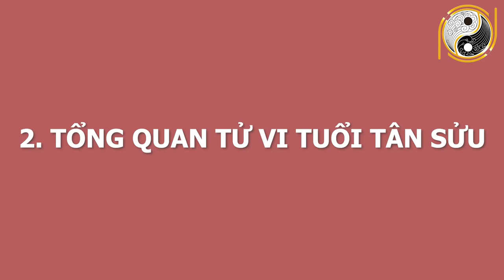Tử Vi Tuổi Tân Sửu 1961 Tháng 11 Âm Lịch Trúng Quả Cực To, Tiền Đè Ngập Đầu, Sắm Nhà Lầu Xe Hơi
01. Linh phù giải hạn
02. Hồ lô hóa giải Ngũ Hoàng
03. Mai Hoa Phú Quý
04. Gương bát quái tinh cầu
05. Kim bài thái tuế 2023
06. Vòng tam hợp Dần Ngọ Tuất
07. Vòng tam hợp Thân Tý Thìn
08. Vòng tam hợp Hợi Mão Mùi
09. Vòng Tam Hợp Tỵ Dậu Sửu
10. Bát bảo tâm kinh
11. Minh Quang pháp bảo cầu
12. Minh Quang pháp bảo lục giác
13. Tỳ Hưu Lộc Tài (Đồng)
14. Tỳ Hưu Khai Vận ( Bạch Ngọc)
15. Bách Niên Tụ Tài ( tụ tài lộc)
16. Song long ngọc ấn ( ấn thăng quan)
17. Kim bài ngũ Lộ Thần Tài
18. Hồ lô bình an ( treo xe)
19. Móc khóa văn xương
20. Ống bút văn xương gỗ đào
21. Bút văn xương gỗ đào
22. Bút văn xương gỗ đào nhỏ
23. Hoa mai kim tiền ( mạ vàng )
24. Các vật phẩm phong thủy khác Tử Vi Tuổi Tân Sửu 1961 Tháng 11 Âm Lịch Trúng Quả Cực To, Tiền Đè Ngập Đầu, Sắm Nhà Lầu Xe Hơi.
Qúy vị và các bạn thân mến, hôm nay Phong Thủy Gia Cát sẽ chia sẻ về vận trình của những gia chủ tuổi Tân Sửu sinh năm 1961 trong tháng 11 âm lịch Với mong muốn anh chị có thể nắm được vận trình công việc, sức khỏe, tình duyên để tiến hành công việc đạt được những kết quả mong đợi và tránh những thị phi, rủi ro.Trong tháng 11 âm lịch sắp tới gia chủ tuổi Tân Sửu có gặp may mắn tài lộc, làm ăn phát đạt, hay là sẽ gặp đen đủi, xui xẻo đủ đường. Công việc nào thuận để làm, công việc nào xui nên tránh. Mời anh chị cùng theo dõi video để biết chi tiết cụ thể.